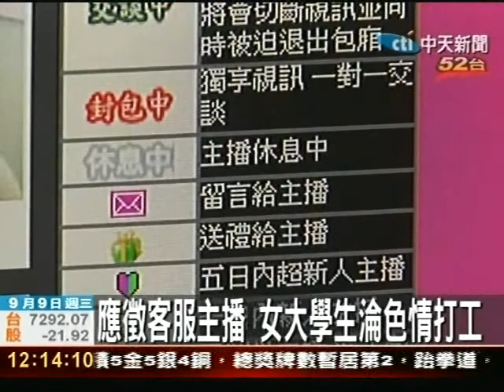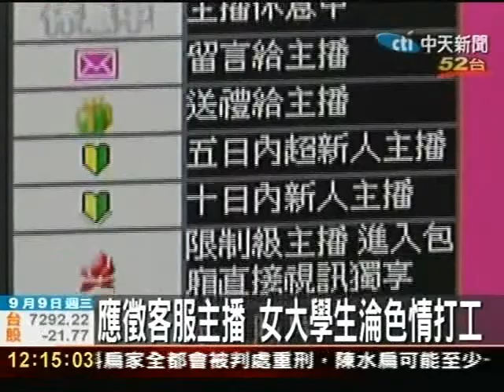應徵客服主播 女大學生淪色情打工